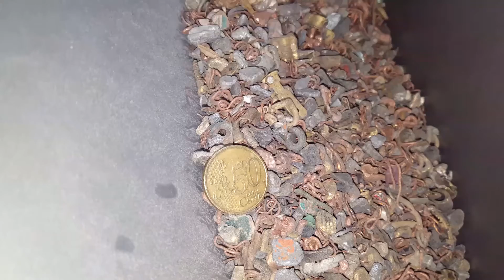Stainless steel removal from copper and brass fraction with high gradient magnet